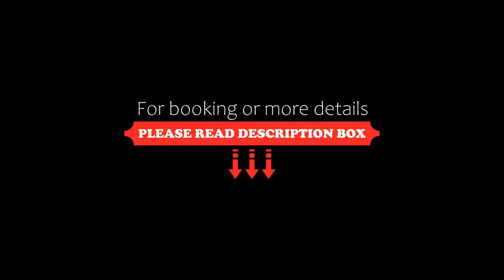Batthyány Kúria, Zalacsány, Hungary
About Property:
Situated in the village of Zalacsány and the wellness area set within 350 m from the mansion building, Batthyány Kúria offers accommodation with a restaurant, an outdoor pool, an indoor pool, a games room and a children's playground. Free WiFi is available.
Each unit at Batthyány Kúria is air-conditioned and comes with a TV, a radio, a telephone, a desk, a minibar and a private bathroom with a bath tub or a shower and free toil...
Property Type: Hotel
Address: 8782 Zalacsány, Csány László utca 10., Hungary
Searching For
1. Batthyány Kúria - Zalacsány - Hungary
2. Batthyány Kúria - Zalacsány - Hungary Address
3. Batthyány Kúria - Zalacsány - Hungary Rooms
4. Batthyány Kúria - Zalacsány - Hungary Amenities
5. Batthyány Kúria - Zalacsány - Hungary Offers and Deals
Audio Credit:
Track Title: Subway Dreams
Artist: Dan Henig